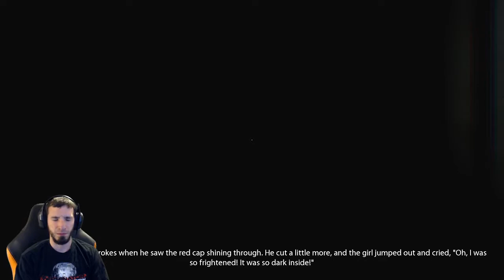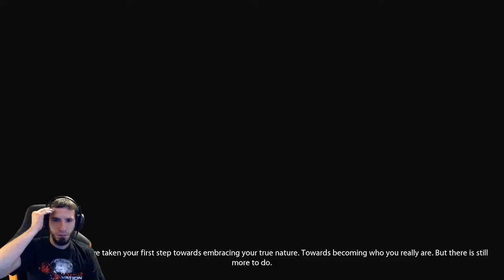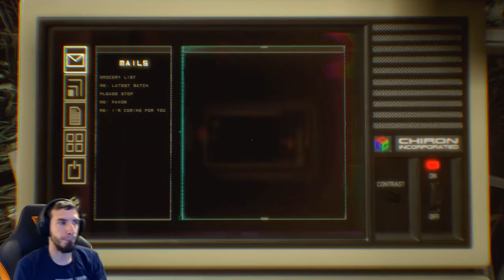Observer | Ep.5 | Losing Our Mind